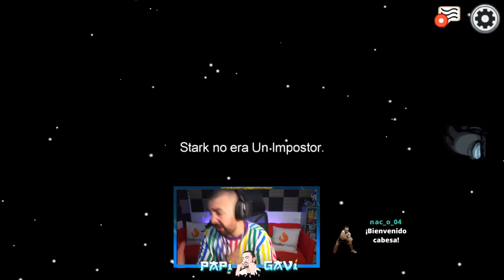IMPOSTORES NIVEL DIOS con LA ELITE | AMONG US